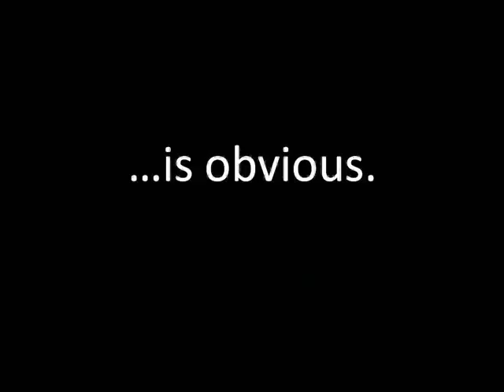Hudson siding 888 7780212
Hansons Hudson vinyl siding, a prominent provider of siding for local customers, recently reported: Avoid placing fat, grease, and other oils into your drain. They might be in liquid form, but after they cool off, they will solidify and make a clog in your drain pipe. This is especially true if you have a garbage disposal, as the fat will cause the blades to run slower and less efficiently. Make certain you dispose of all oils in other places other than the sink.

One way to prevent pipes from freezing during the winter is to keep cabinet doors in your house that contain the pipes open. This can insure that they get adequate heat to keep warm. Make sure also, to unhook and kind of hose outside and run a little water to clear the pipes of any remaining water going outside.

Prevention will save you money in plumbing bills. The repairs that plumbers perform the most are for drains that are clogged. One major thing that causes clots is grease. It builds up over and time. You can help prevent grease build up by looking for a product on the market that will clean the grease out.

About Hansons Vinyl Siding:

Our premier Hudson vinyl siding keeps your home cool in the summertime and warm in the wintertime. When choosing new siding for your home, nothing can beat siding products. Since 1988, Hansons has been satisfying Michigan and Ohio homeowners with the finest Hudson vinyl siding products at the lowest prices in the business. Our siding specialists install both vinyl siding. It is Hansons goal, everyday, to make all of its Michigan and Ohio customers happy and 100% satisfied, and the way that is accomplished is by offering the best home improvement products in the industry at the lowest prices in the market.

Chesterfield Windows
Brian Elias

Hudson Vinyl Siding branch of Hansons updates residents on siding tech
The company encounters extreme local rise in the area

 Hudson, OH -- Hansons Hudson Vinyl Siding , a principal provider of siding for houses looking for renewal, says Never work on your vinyl siding by yourself. You should always have someone else present, even if it is solely for the purpose of having someone that can call emergency services if you fall. Falling from the vinyl siding can be a disaster, but not having someone to help you is even worse.

If you feel pressured by a vinyl siding contractor, it's time to turn them down and ask them to leave. People who use high-pressure tactics almost always do not deliver what they promise.

Do you feel better now that you've read this article? Hopefully, you now have a much deeper and more thought out idea concerning what you need to do about planning your new vinyl siding. Keep what you've just seen at the top of your mind as you work towards getting your home a respectable Hudson Vinyl Siding.

About Hansons Siding:

Our premier Hudson Vinyl Siding keeps your home cool in the summertime and warm in the wintertime. When choosing new siding for your home, nothing can beat siding products. Since 1988, Hansons has been satisfying Michigan and Ohio homeowners with the finest vinyl siding products at the lowest prices in the business. Our siding specialists install both vinyl siding. It is Hansons Hudson Vinyl Siding goal, everyday, to make all of its Michigan and Ohio customers happy and 100% satisfied, and the way that is accomplished is by offering the best home improvement products in the industry at the lowest prices in the market.

Hansons Windows
Brian Elias